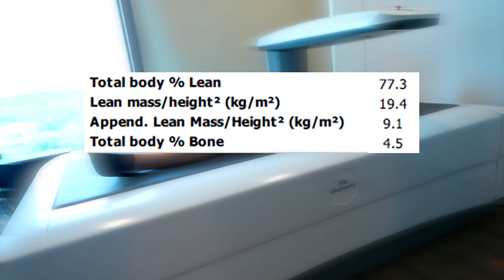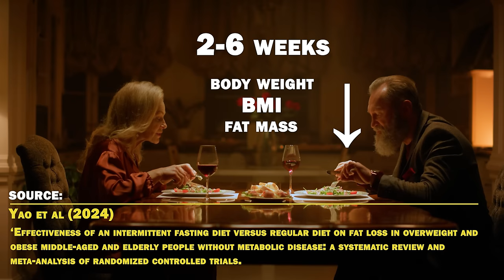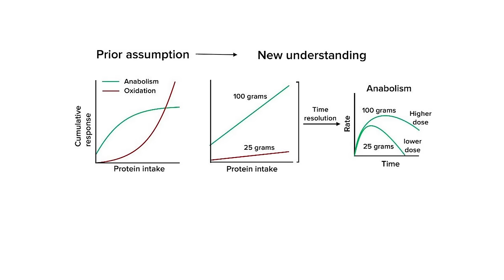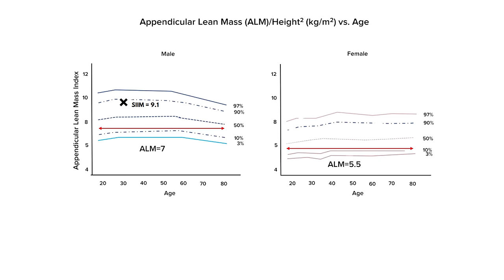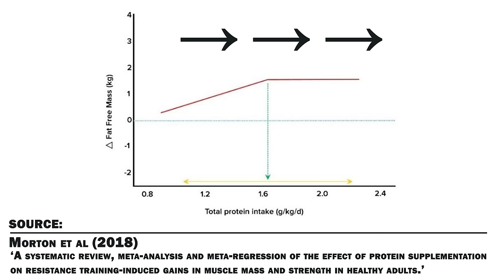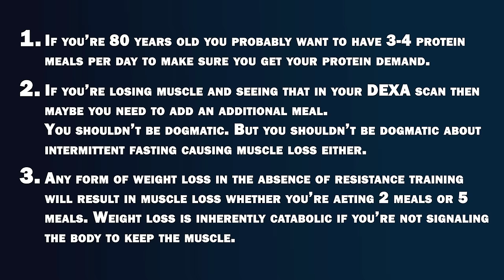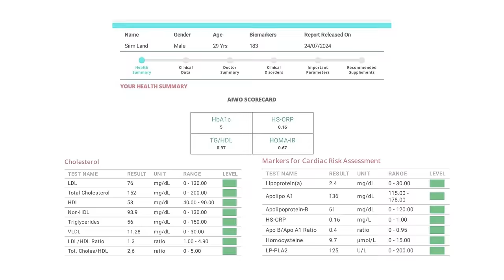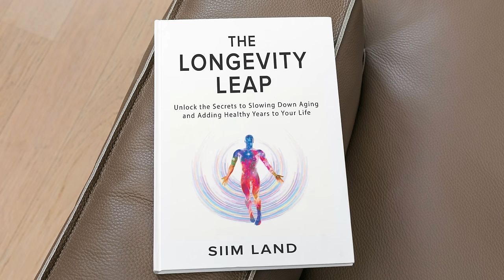What 12 Years of Intermittent Fasting Did To My Body